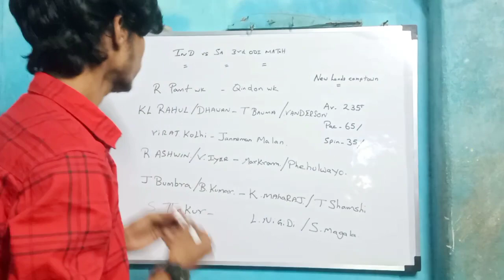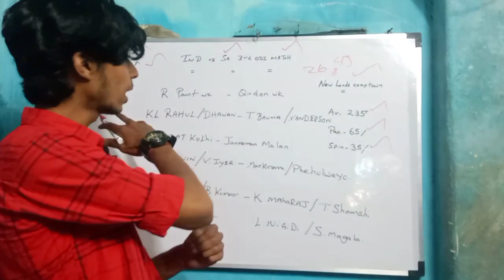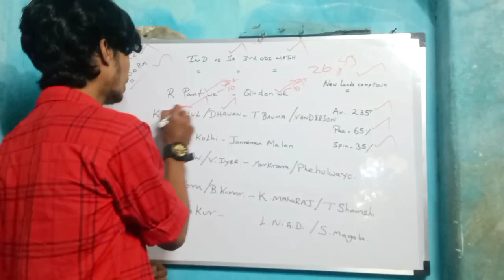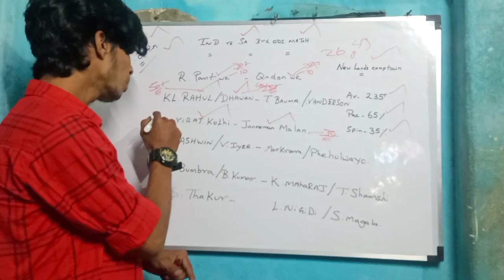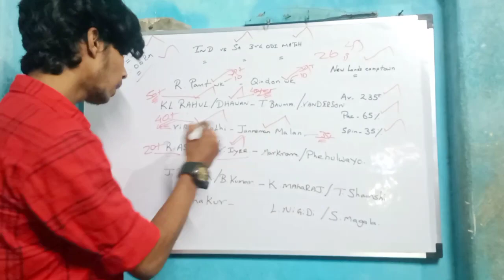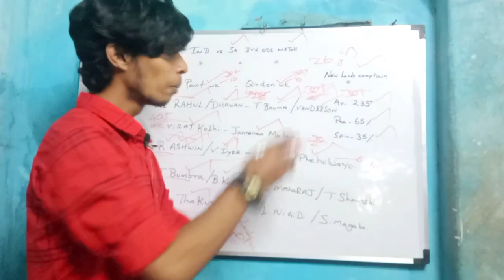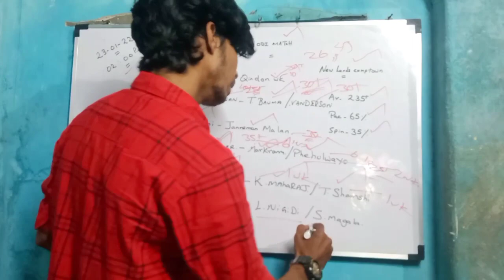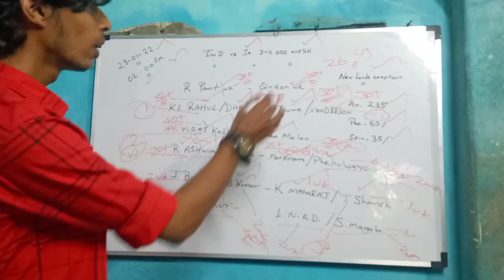IND vs SA 3rd ODI MATCH DREAM11 PREDICTION / TAMIL